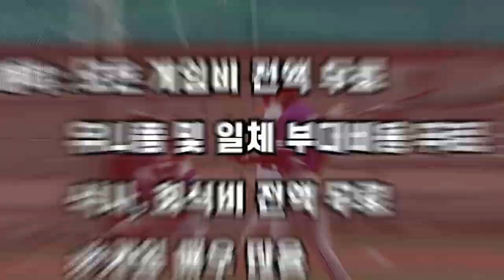전국대회 선출부 우승팀도 여기리그에선 안심 못하는 살벌한 크낙새리그 [크낙새리그2부 최강SGA vs 아스카론 전반부]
최강SGA 2기 멤버 모집요강
○자격
     - 2부수준의 실력을 갖춘자
     - 사회생활을 하는데에 있어서 최소한의 인사성을 갖춘자(필수)
     - 일주일에 무조건 한번 이상 야구를 할수 있는자
○인원
     - 비출, 중출, 나풀, 선출 모두 선발
     - 각 포지션별 1.2배수로 유지
     - 1기와 개별로 선발
     - 주말 / 평일 / 혼합 세가지로 모두 선발함
○혜택
     - 모든 게임비 (리그비, 토너먼트, 용병게임) 전액 무료
     - 식사비 및 모든 회식비 전액 무료
     - 유니폼비 전액 무료
     - 주말 뿐만 아니라 평일 주간, 야간 까지 경기가 매우 많음
     - 레슨, 훈련 지원
○방법
     -네이버밴드에서 " 최강SGA2기 " 검색에서 가입
     -게임시간과 훈련 등을 밴드에서 공지
     - 밴드는 단지 시간공지와 참불여부를 파악하는 소통수단이고 향후 폐쇄 함
     - 4월3일부터 3주간 토,일,평일오전/야간에 시합에 참여하여 자연스럽게
       평가 함
○비고
전국대회 우승을 목표로 하는 팀
일주일에 게임수가 2~6게임 정도 됨

남양주 크낙새리그 일요2부 최강SGA vs 아스카론 경기 전반부 영상입니다

1,2부의 시각에서 4부경기를 폄하하거나 반대로 4부리거가 1,2부의 경험없이 경기문화에 대한 지나친 비평은 삼가 부탁드립니다

2층은 창문이 매우 많아 환기가 너무 잘되고